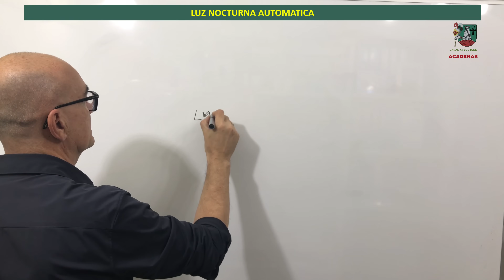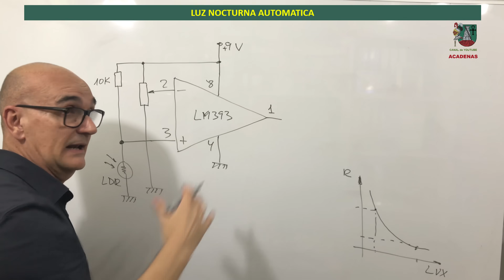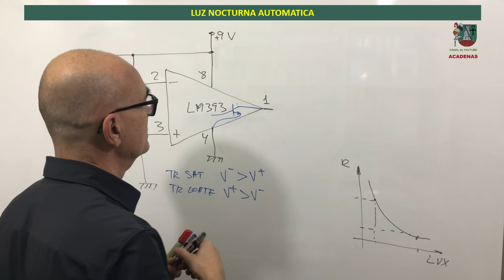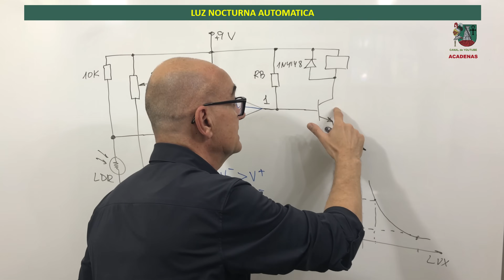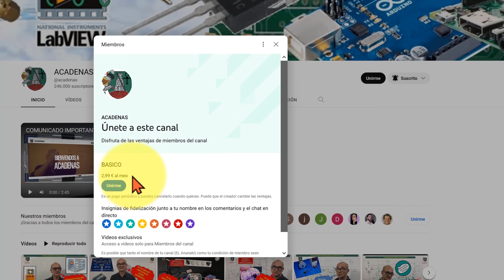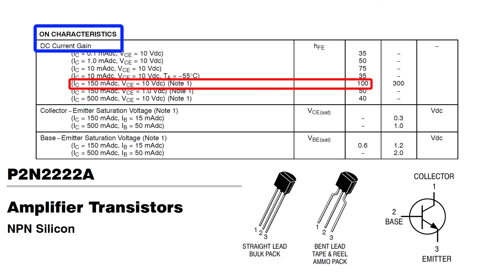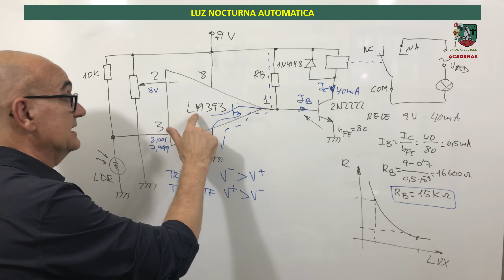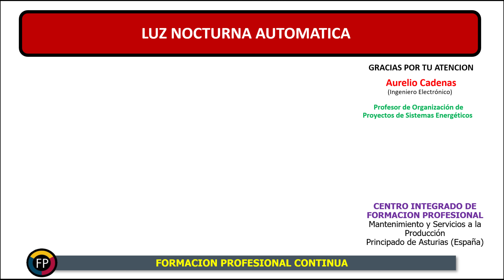Circuito para luz nocturna automática (clase 74.5)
En este video te explicaré como diseñar y como funciona un circuito muy interesante para activar la iluminación nocturna de forma automática y totalmente ajustable.